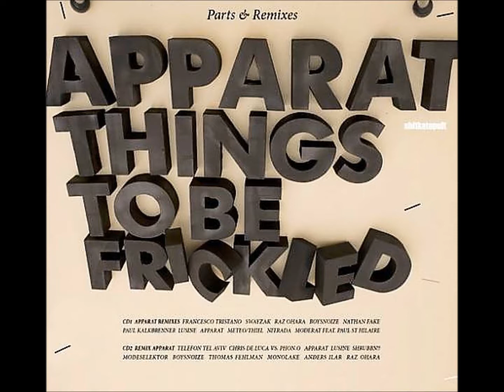Apparat Feat. Raz Ohara - Holdon (Modeselektor Mix) HQ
Apparat Feat. Raz Ohara - Holdon (Modeselektor Mix)